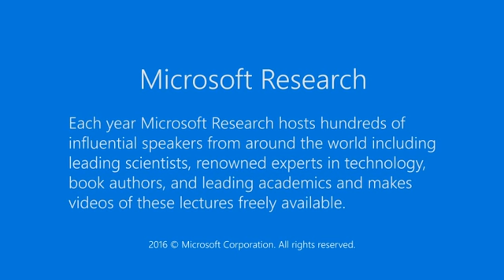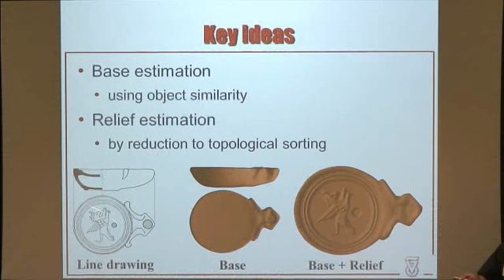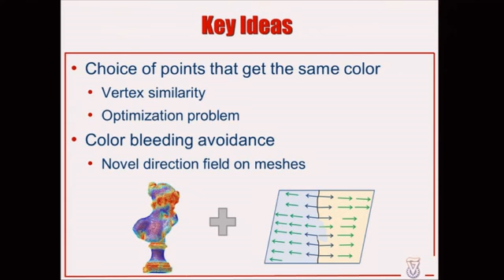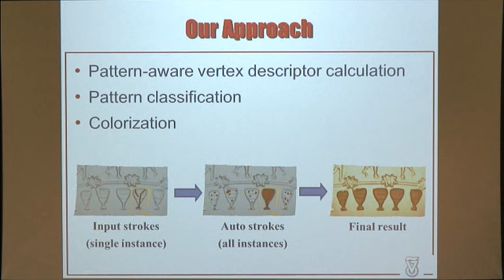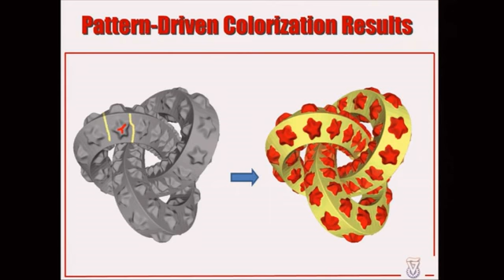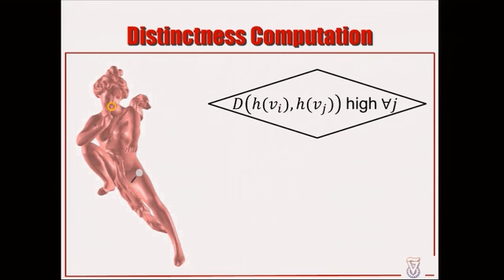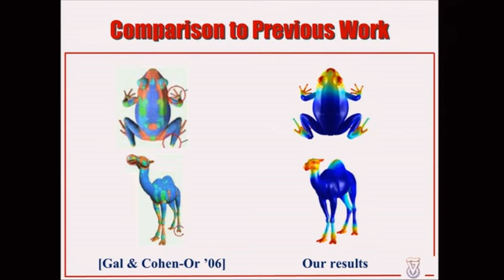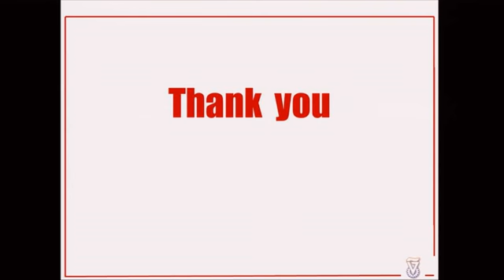Similarity for Shape Analysis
3D shape analysis aims at developing computational tools for reasoning about the properties of the object`s shape. It has numerous applications in computer graphics and computer vision. A fundamental aspect of shape analysis is the similarity between objects or between components of objects. I will begin my talk by briefly describing our work on several similarity-based problems, including retrieval, reconstruction from lines, segmentation and colorization. Then, I will focus on one problem - saliency detection on 3D surfaces. While the detection of the salient regions in images has been extensively studied, relatively few papers have addressed surfaces. I will present a novel algorithm to perform this task and its use in viewpoint selection.